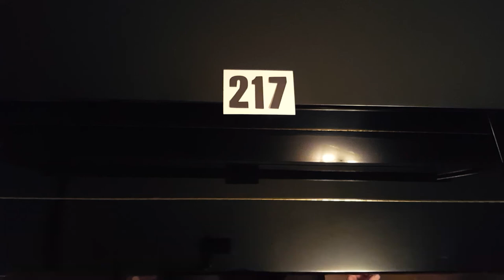Number 217 - Dave Patterson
Listen: 'Classical Blues Fusion With a Bit of Welding'.
Read: '500 Years of Lies - Discover the Extraordinary Number of Native Indian Gifts to the World'

Passage #17:

I want to present to you a paradox about a misguided attempt at integrity by our mainstream conquering societies. The history books are full of lies and omissions because the truth is not a proud story for Caucasians. They have been attempting to uphold the myths and, therefore, retain a sense of integrity along the way. Yet when the upholding of these fabrications is no longer possible, the truth will finally become everyday knowledge. The White man’s lack of integrity will eventually be discovered. The lies were constructed to avoid shame, but when the truth is revealed, even more intensified feelings of shame could result. Those are the contradictory features of these colonial histories.

Whites have used brutal tactics during their takeovers. Before finishing the long campaign, they practically conquered the whole world. IF THEY'RE DONE YET!

Let me submit a hypothesis: we are still waging a war on all little children who are kept in the dark about some shameful activities in the past. Now the truth is poised to begin tumbling out into the mainstream of our society. Can little Caucasian children withstand that? Yes; a simple yes.

Our children are ready to stand up and become real citizens of the world instead of the pretend people their ancestors have been. Their ancestors failed to grasp the truth from behind the walls of gated communities. The true stories of the Western Hemisphere are far more fascinating than the silly fairy stories we have been producing and believing.

The White man has been riding high ever since Pizarro looked down from his horse at the natives he was slaughtering. Whites can afford to come down a notch or two. Psychologically, they will come out no less damaged than their current state. We can survive it easily. If the Indigenous can do it, we can do it. Join a new movement of people who are feeling proud on their behalf. Internalize the truth. Then share it. Spread it around.

Disease

Children and adults alike might be surprised at some of the injustices of the past, whether they are advertent or inadvertent. As history unfolded, disease played a huge, but accidental, role in every regional story without exception. Large populations were lost as European diseases affected the health of the Indigenous. Let us be sure the reader is aware diseases did not travel the other way. The Indians did not spread any disease to the European visitors.